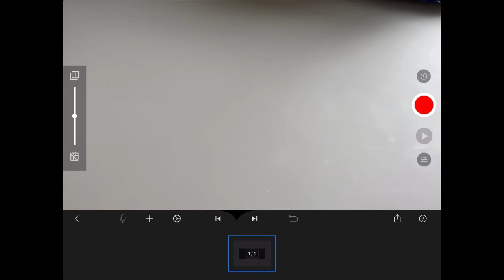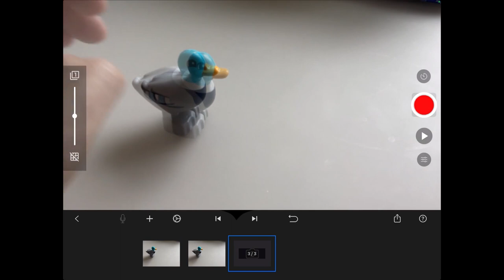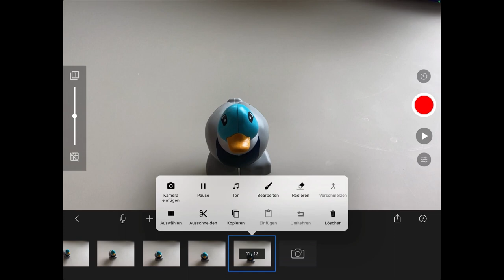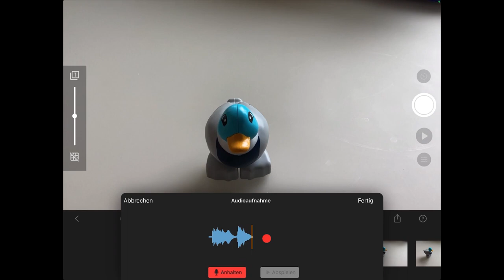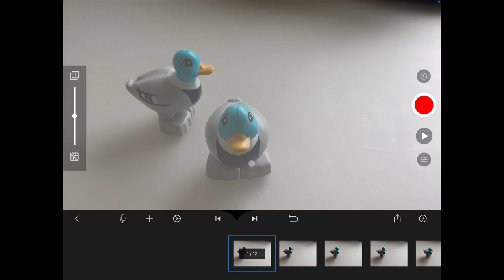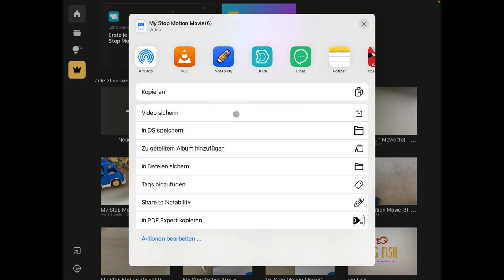Methodenkarte: Stop Motion Videos erstellen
In diesem Video erfahren Sie, wie Sie mit der Anwendung "Stop Motion Studio" eine Stop-Motion-Aufnahme aufzeichnen können